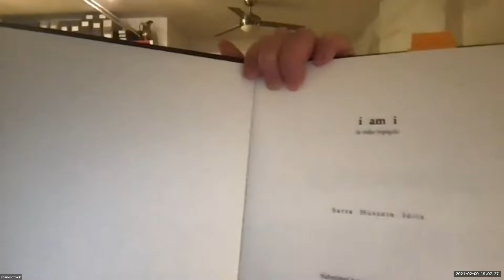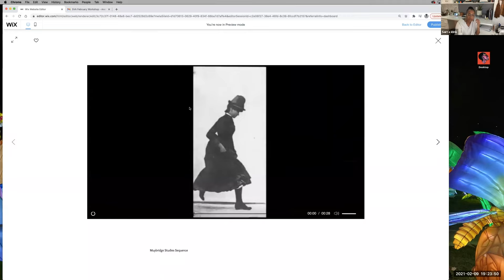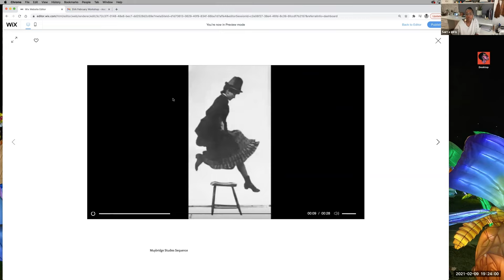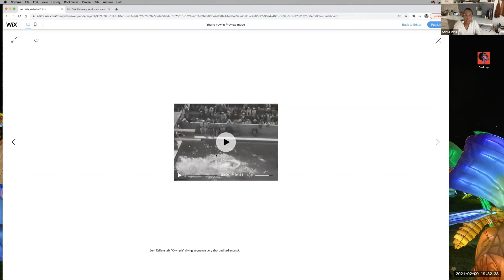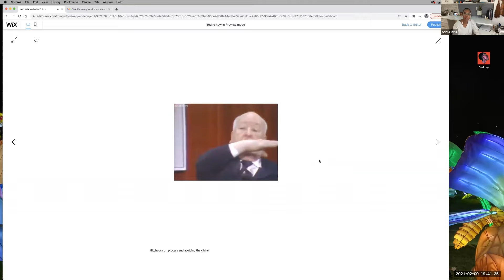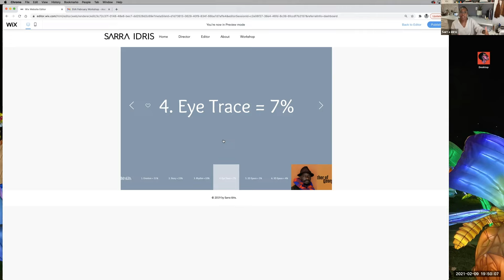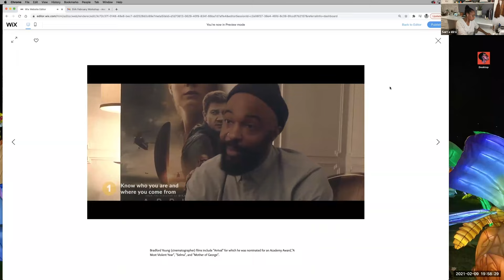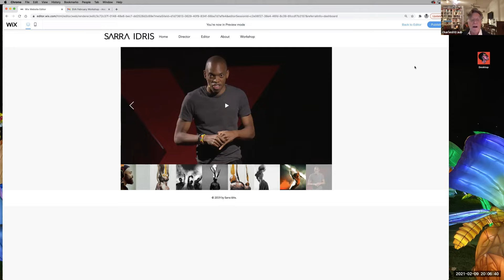Sarra Idris 02 09 21 - Building Your Own Visual Language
"Building Your Own Visual Language" - February 9th, 2021 - with MFA Photography, Video and Related Media Department alumna Sarra Idris speaking about the current trends by commercial work to implement more video art techniques. She will discuss "audience" and the importance of understanding how to best communicate a story through multi-channel videos. Both of these will explore identity and maintaining one's creative voice.
This lecture is part of the SVA MFA Photography/Video Departments ongoing Scheimpflug Lecture Series.